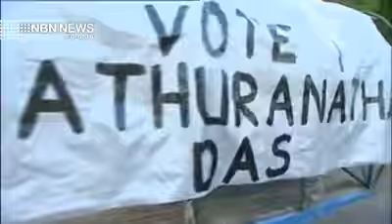NBN News - Vote for Mathuranatha Das (2016)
In Murwillumbah, New South Wales, Australia, NBN News reporter, Mia Glover, covers Hare Krishna devotee, Math (Mathuranatha), who is running an unorthodox campaign for a seat on the city council.